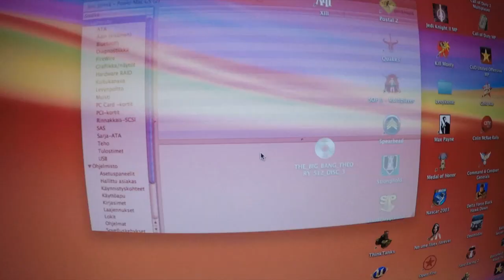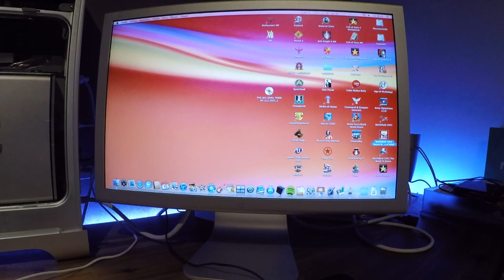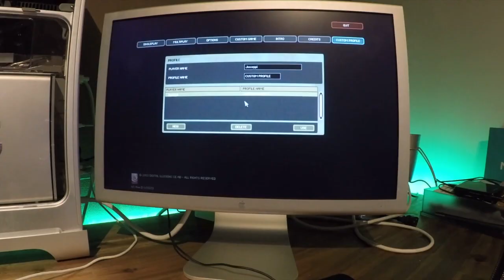Power Mac G5 Quad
This video is about Power Mac G5 Quad